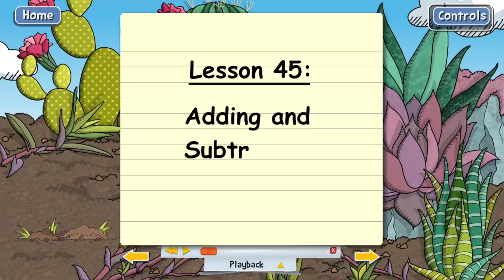NEED A MATH CURRICULUM? | HOMESCHOOL MATH CURRICULUM REVIEW | TEACHING TEXTBOOKS HONEST REVIEW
Do you need a math curriculum change? Are you looking for a homeschool math program that teaches and grades for you and is fun for your student? We have used Teaching Textbooks for nearly 10 years and it's been such a great addition to our homeschool curriculum.

*Fetch Rewards: Earn points for gift cards every time you shop and dine!

Hi! I’m Becky, a stay-at-home-mom/homeschooling mom/work-at-home mom of two girls.  I love making videos about mom-life, homeschooling, Disney World, homeschool curriculum and routines, mom-life and more!